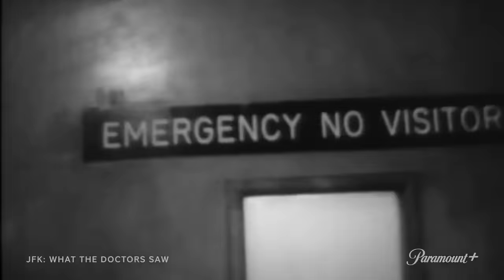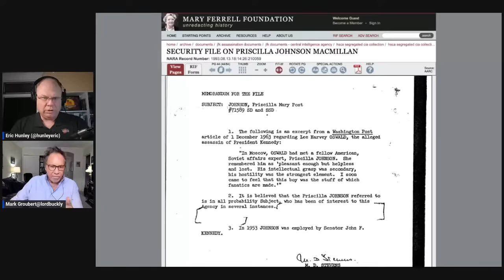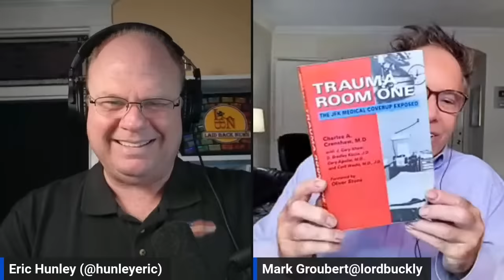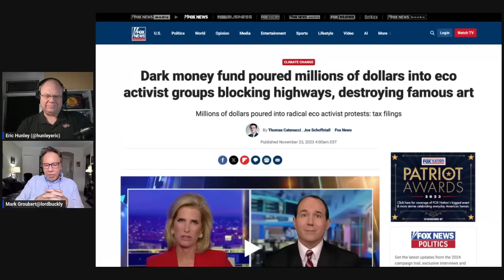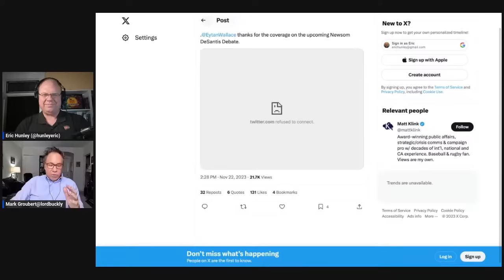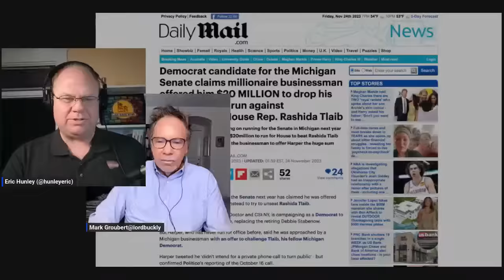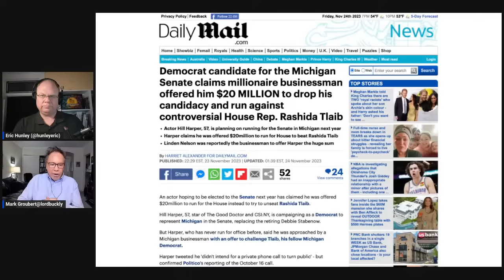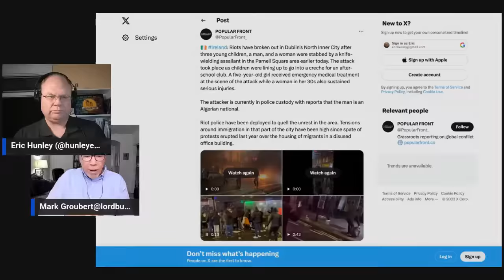Free-form Friday 11-24-2023 JFK Special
It's the 60th Anniversary of the JFK assassination week. We will be discussing what is happening on that front along with the news!

Crypto?